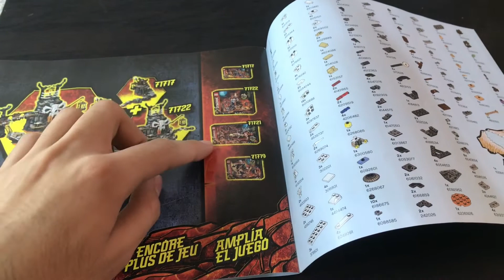Perfección!- LEGO Ninjago 71718- Dragón de Batalla de Wu!! Ninjago Temporada 13- Ninjago 2020 🐉🐲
Bienvenidos a Galker 25!! El día de hoy tenemos el review del set 71718- Dragón de Batalla de Wu el cual incluye 321 piezas y un precio de 19.99 dólares en Estados Unidos y 469 pesos mexicanos, salió el 24 de agosto de 2020 e incluye 2 minifiguras!
Se que han salido numerosas noticias acerca de la próxima temporada: Seabound pero estoy de vacaciones asi que no las podré cubrir hasta el próximo miércoles 😬